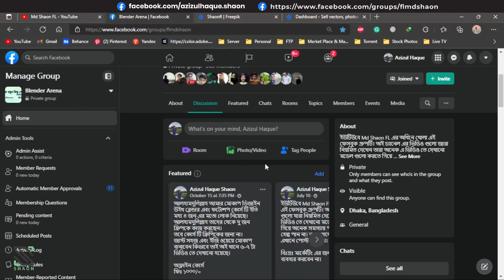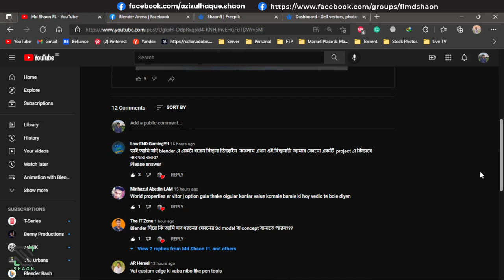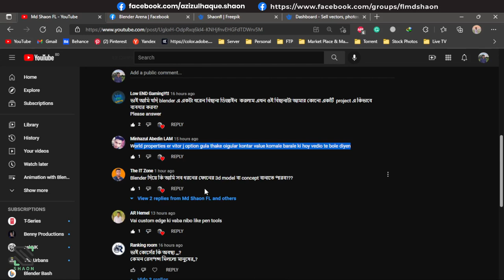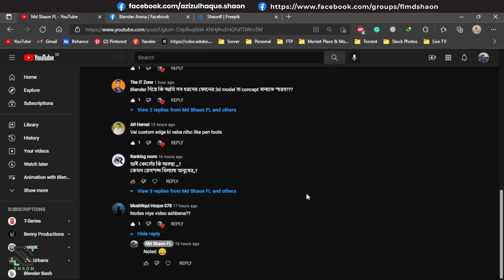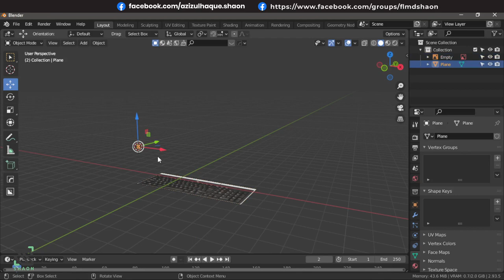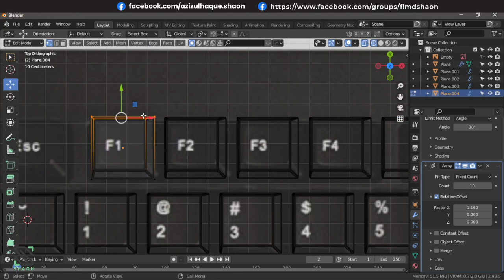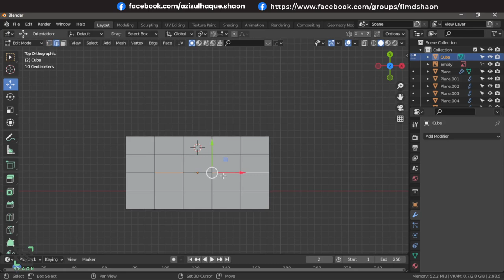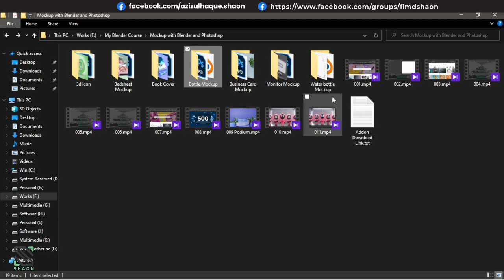Your Question and My Answer | Mockup Course Update | How to make keyboard in blender | Tutorials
Your Question and My Answer | Mockup Course Update | How to make keyboard in blender